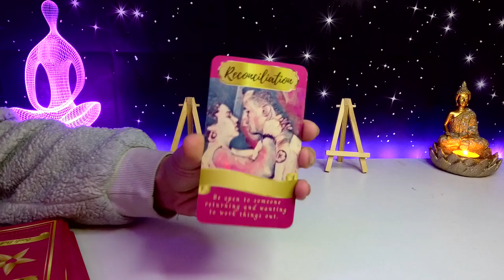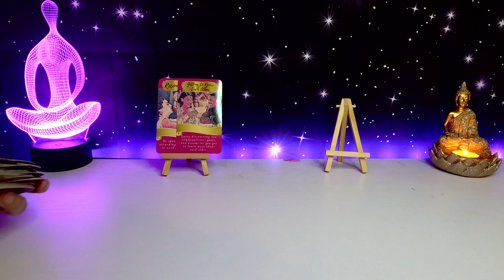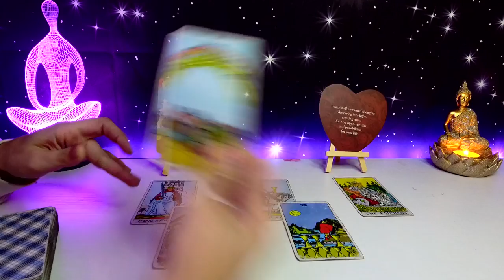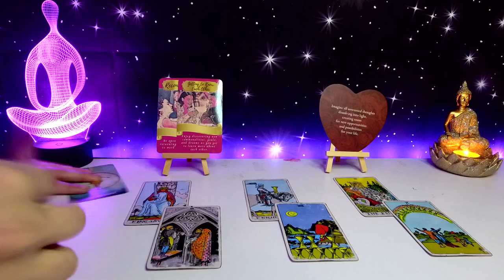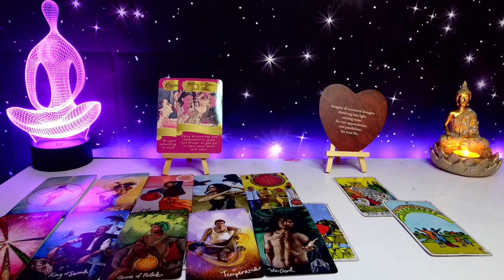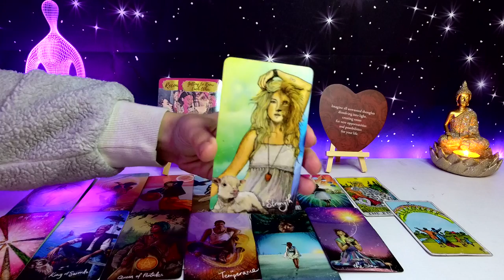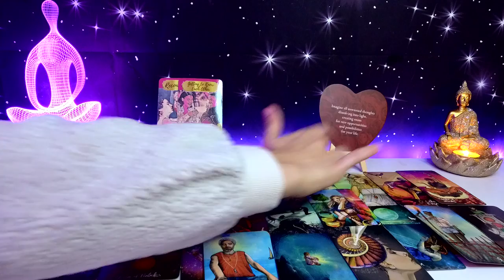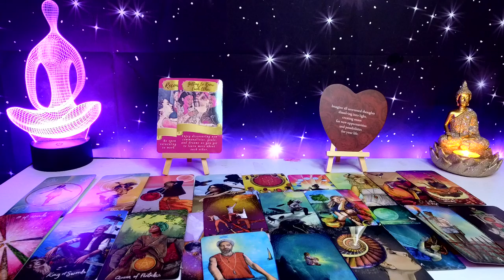*VIRGO* SHOCKING RECONCILIATION!!⚡️YOU DID NOT EXPECT THIS SOULMATE TO RETURN🌙 OCTOBER TAROT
Win A MYSTERY SPIRITUAL BOX!! 🎉